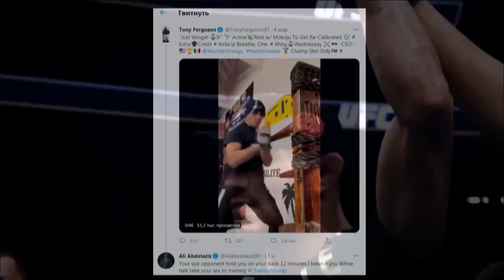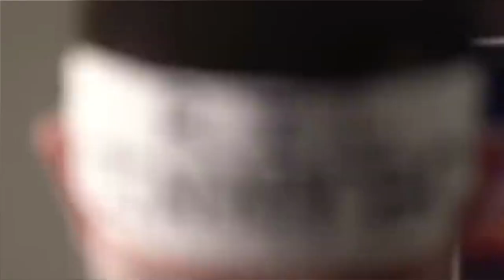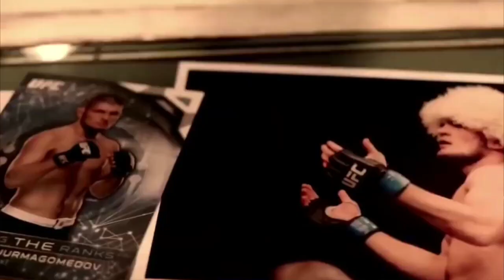Боец UFC просил помощь у Хабиба/ Кадыров обратился к чемпиону\Холлоуэй едет в Дагестан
Фергюсон рассказал неожиданные подробности
Тони опубликовал пост об уходе Хабиба
Хабиб прокомментировал свою отставку
Конор посмеялся над рекордом Хабибом